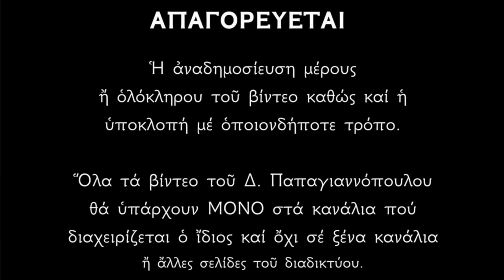🌸 ΠΑΝΙΣΧΥΡΗ Παράκληση Αγίας Παρασκευής - Όποιος ακούσει θα λάβει υγεία και ότι ζητήσει !!!